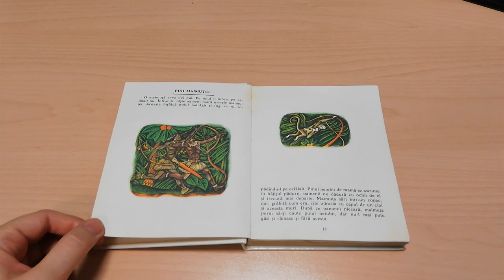Puii maimutei, Lev Tolstoi, Fabule 3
lectura Maia Martin
Aceste fabule au fost publicate pentru prima data prin anii 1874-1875 in ” Abecedarul” si in „Carti rusesti pentru citit”. Daca fabulele antichitatii se terminau totdeauna cu o concluzie sau cu o morala, Lev Tolstoi renunta la aceste finalizari, fiind incredintat ca toti copiii vor trage invatamintele de rigoare.